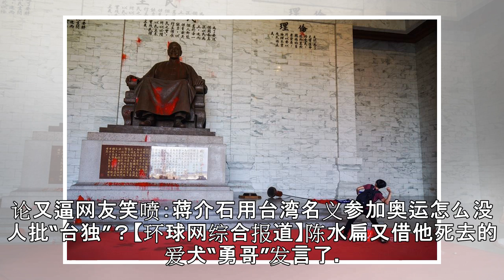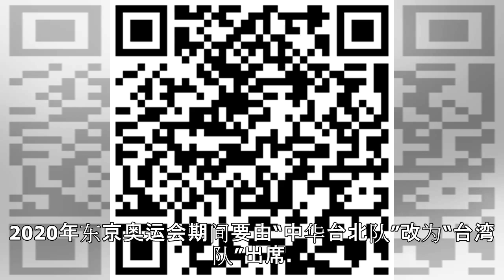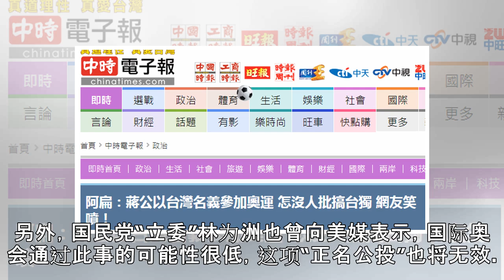陈水扁：蒋介石用台湾名义参加奥运咋没人批“台独”